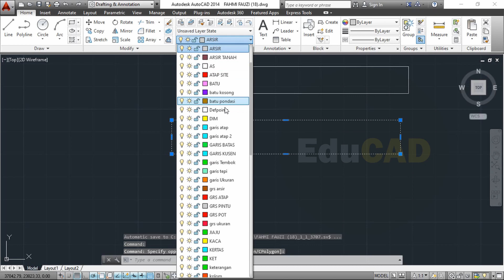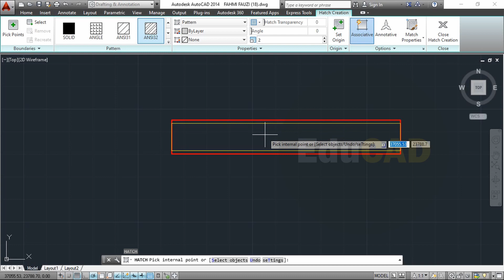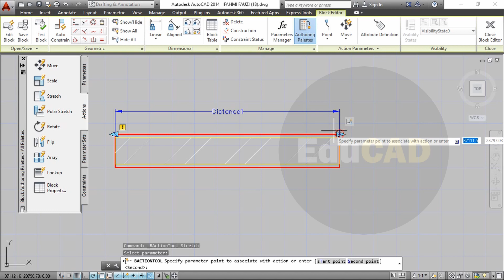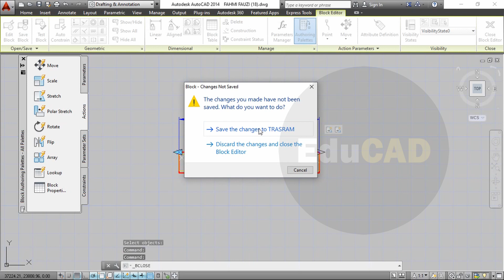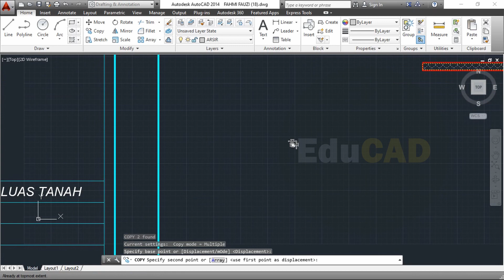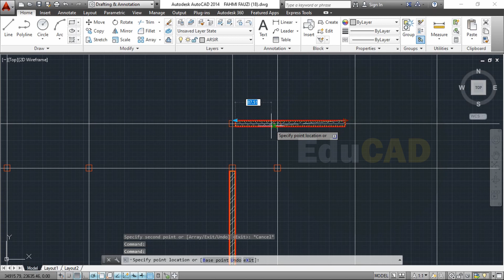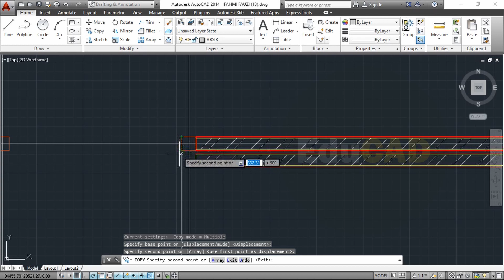AutoCAD Tutorial : How to Create Wall Sketch with Dynamic Block Feature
In this tutorial I will share about how to create a Wall Sketch with Dynamic Block Feature design using the Autodesk AutoCAD software with various features.